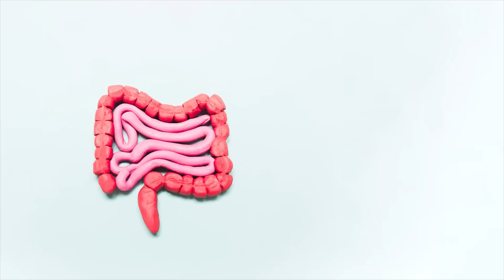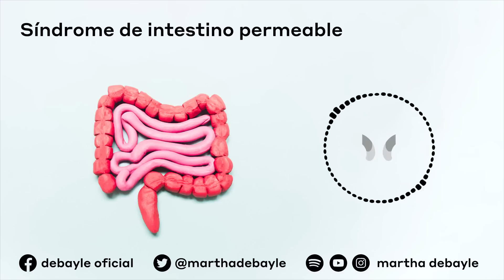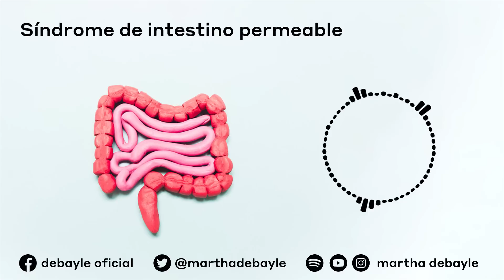Síndrome de intestino permeable | Martha Debayle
A ver cuentahabientes, ¿quiénes de ustedes viven diario con el estómago inflamado, ansiosos, estreñidos, con dolores en las articulaciones, cansados y además les cuesta trabajo bajar de peso?, con Nathaly Marcus, Nutrióloga funcional.

Martha Debayle
Fundadora de Media Marketing Knowledge Group, conductora de radio y muchas cosas más.